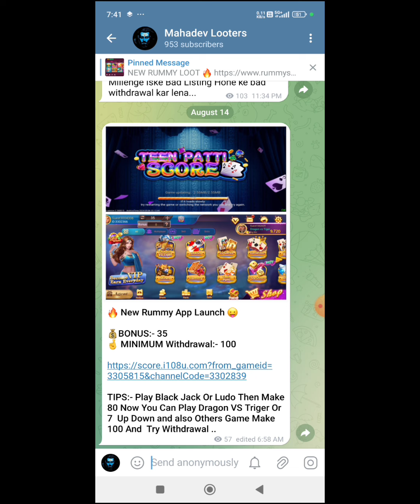🔥 New Rummy App Launched 14/08/24 ll Teenpatti Score New rummy app ll Teenpatti Score withdrawal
Apps Link:- In The Comment Box

#14/08/24 new rummy app

Tags & Keywords

teen Patti vip
rummy 3 patti
rummy bonus app
rummy vip apps
today new rummy app launched
tiger dragon games tricks
dragon tiger games tricks
tigervsdragon game tricks
tiger vs dragon prediction
new tiger dragon App
new dragon triger bonus app
new dragon tiger app launch
new dragon vs triger games tricks
dragon vs triger new bonus app
dragon tiger bonus app
rummy bonus app
rummy app prediction
rummy apps wining tricks
rummy bonus app winning tricks
rummy apps making
rummy apps prediction l rummy app launch
rummy apps prediction l rummy app winning tricks
rummy apps launch l rummy apps tricks l new rummy bonus app l 100 500 rummy bonus app
500 bonus rummy app l 51bonus rummy apps
rummy apple wining tricks l rummy apple withdrawal tricks l rummy apple l Rummy mars l rummy daily bonus l rummy palms l